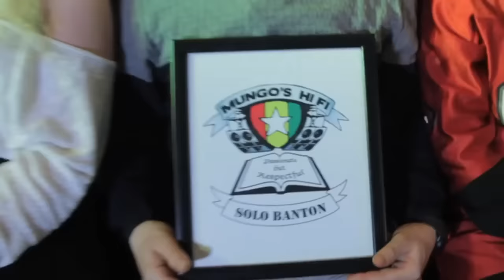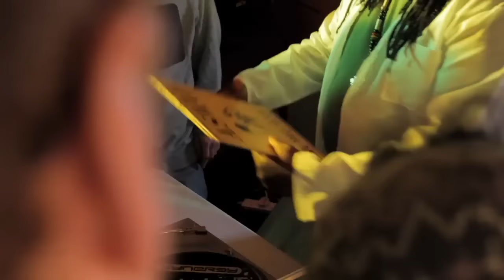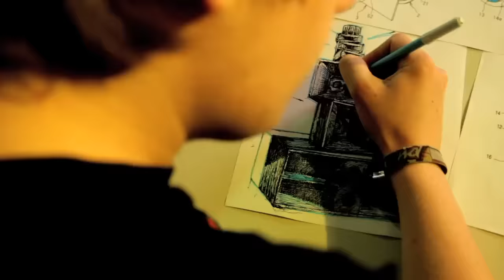Mungo's Hi Fi Ft. Solo Banton - Dancehall School